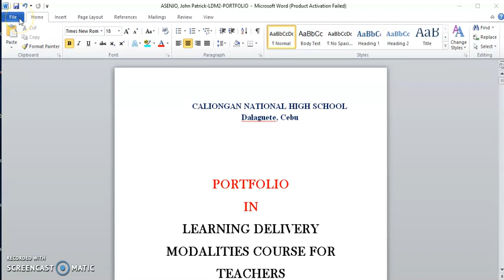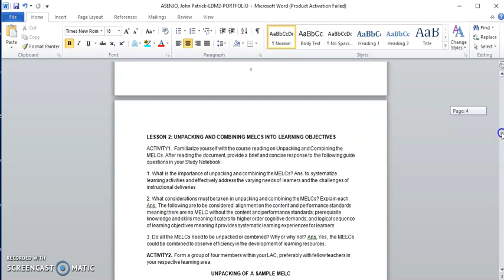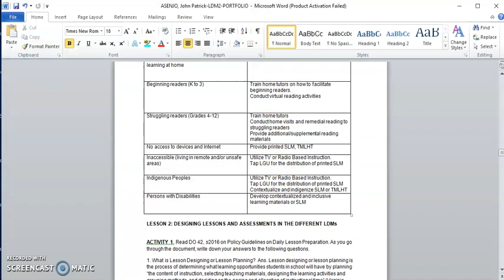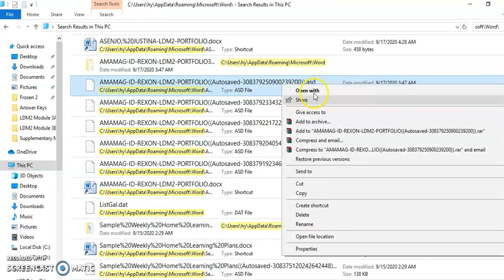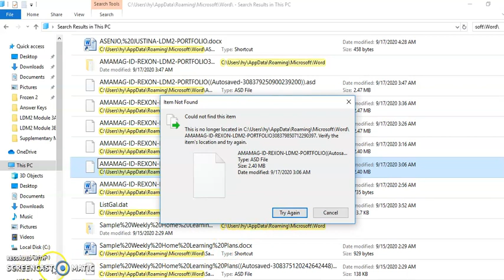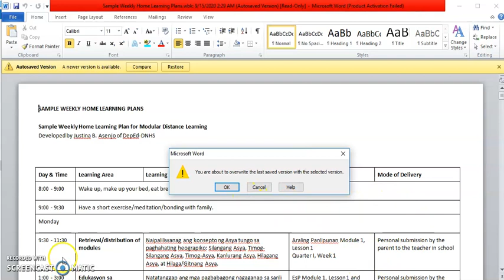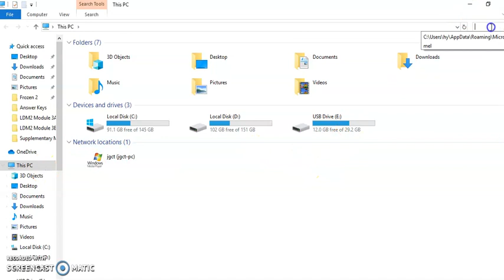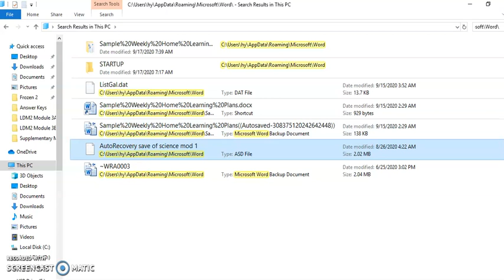HOW TO RECOVER UNSAVED DOCUMENTS IN WORD 2010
HOW TO RECOVER UNSAVED DOCUMENTS IN WORD 2010, the tips here saved me from worries after accidentally closing my 28-pages file to be submitted the next day.